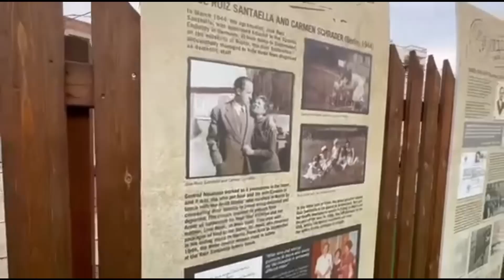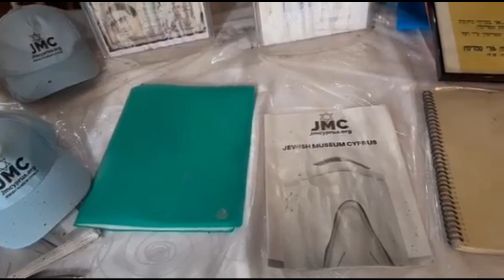Holocaust Remembrance Day 2023 | Cyprus Mail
LARNACA – The Jewish Museum of Cyprus commemorated Holocaust Remembrance Day on January 27, 2023, with a solemn event attended by local dignitaries and foreign ambassadors. Rabbi Arie Zeev Raskin, Chief Rabbi of Cyprus, recited a prayer and invited everyone to light a candle in memory of the 11 million souls lost. The event, which took place at 11am in Larnaca, commemorated the 78th anniversary of the liberation.

The Cyprus Mail is the only English-language daily newspaper published in Cyprus. It was established in 1945 and today, with its popular and widely-read website, the Cyprus Mail is among the most trusted news sites in Cyprus. Over the past 70-plus years, the Cyprus Mail, with a small dedicated team, has covered momentous events in Cyprus’ modern history, chronicling the last gasps of British colonial rule, Cyprus’ truncated independence, the coup and Turkish invasion, and the decades of negotiations to stitch the divided island back together, plus a myriad of scandals, murders, and human interests stories that capture the island and its -people. Observers describe it as politically conservative.